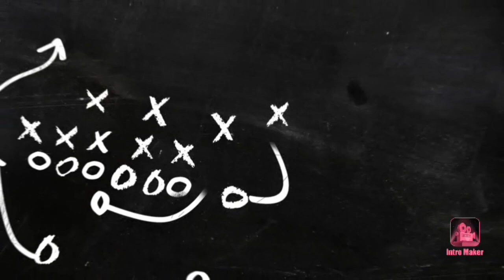Lille vs Le Havre Avant match 22eme journée